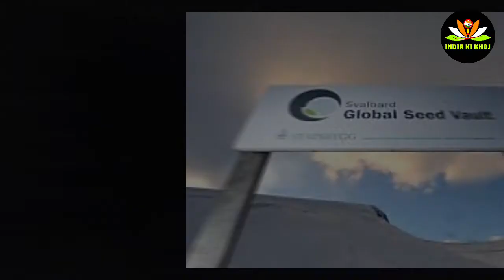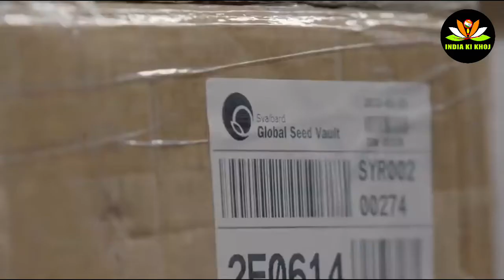६ खतरनाक जगह का रहस्य | यहाँ जाना सबको मना है | Most dangerous places on earth.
Facts about some of the most dangerous places on earth.

खतरनाक ६ खतरनाक जगह का रहस्य | यहाँ जाना सबको मना है
This is a channel provide information about the famous tourist place of India.